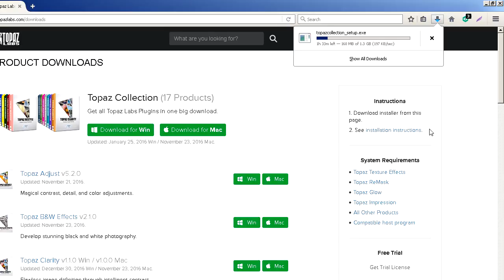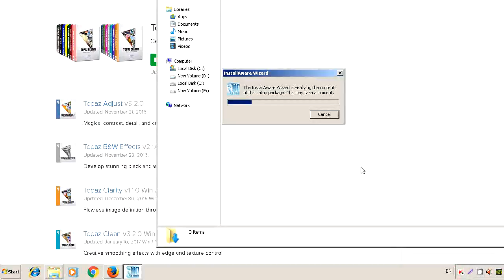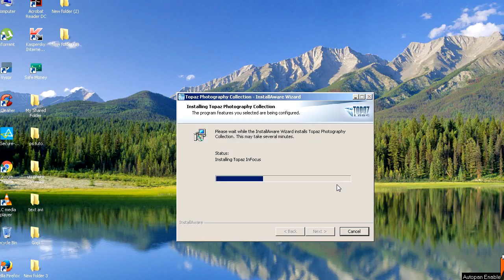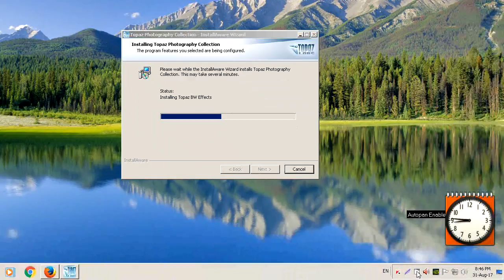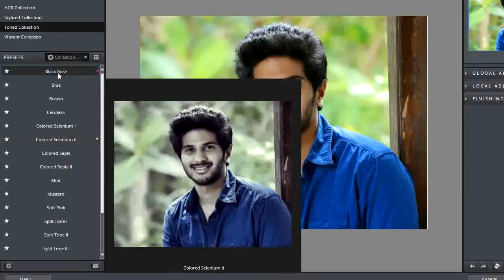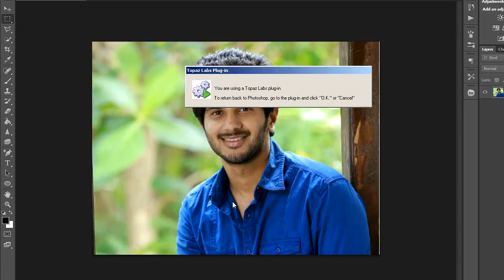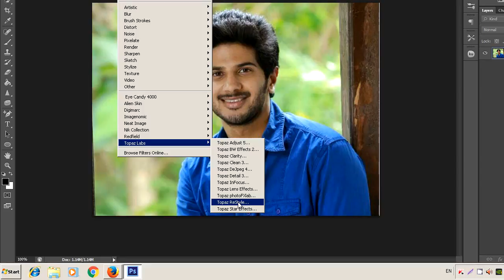How to Download and Install Topaz Plugins For Photoshop ( in Tamil )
In this tutorial you will learn how to download and install Topaz Plugins for Photoshop - Photoshop tutorial for beginners